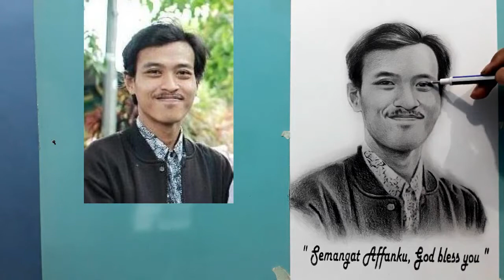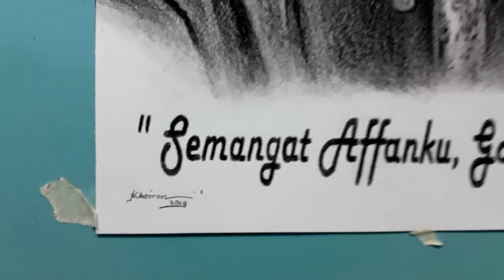CARA Menggambar wajah dengan MUDAH